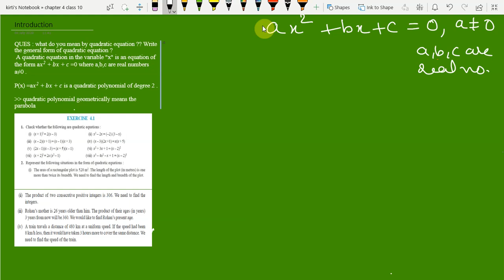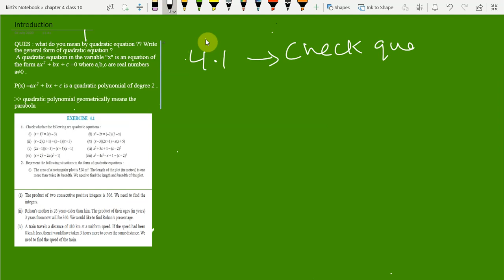Quadratic Equation Class 10 | Class 10 Maths chapter 4.1 |Quadratic Equation Chapter/Concept